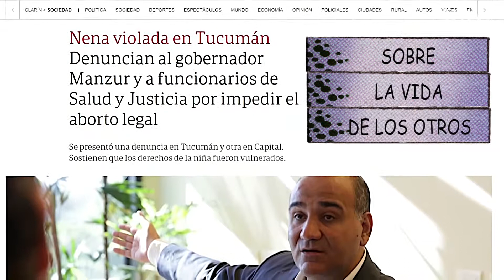QUE NOS PROPONE LAS MUJERES ARGENTINAS